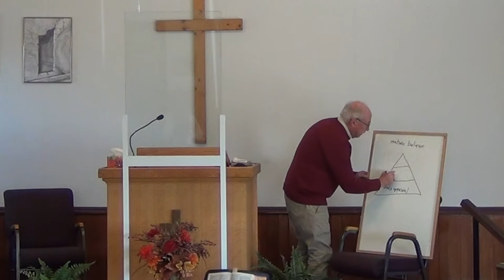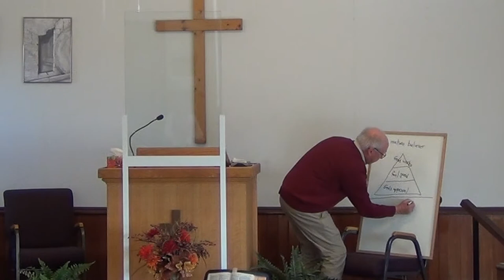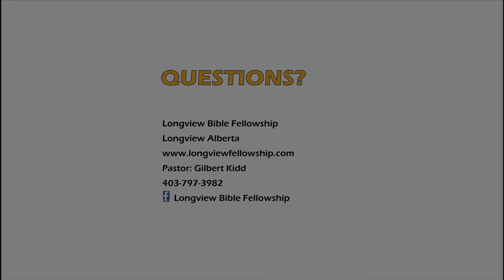Transition Service Marking our move from One Hope Canada to The Canadian Baptists of Western Canada